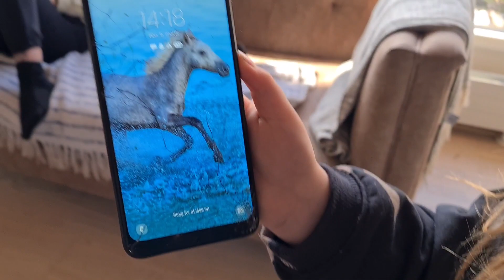VORES BARNEBARN HOLLIE VIL DELTAGE I MGP 🎤🎙🎶🎵🤩